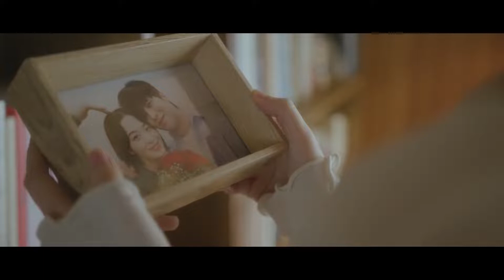[Morph] 너드커넥션의 정규 1집 '우린 노래가 될까' 뮤직비디오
[몰프]
오늘 27일 너드커넥션의 정규 1집 New Century Masterpiece Cinema 발매 소식과 함께 '우린 노래가 될까' 뮤직비디오가 공개됐습니다.
이번 신곡 '우린 노래가 될까' 뮤직비디오의 남자 주인공으로 모델 이성신이 발탁되었습니다!
기억 속에 남아있는 옛 연인의 역할로 활약한 모델 이성신의 뮤직비디오를 함께 감상해주세요!❤️‍🩹

Model 이성신 @nihsgnus_2
for 너드커넥션 @nerdconnection_official